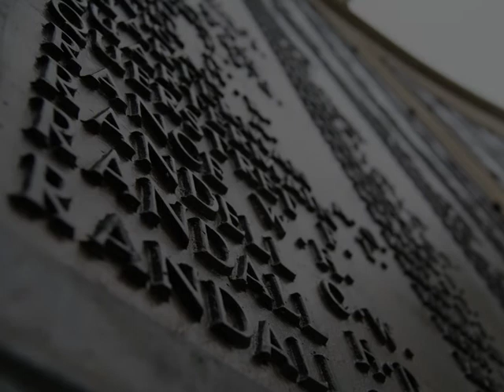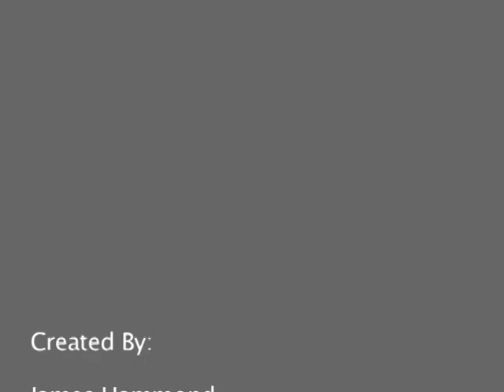Honour (2009)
End result of our Intro to Sound unit at Portsmouth University.